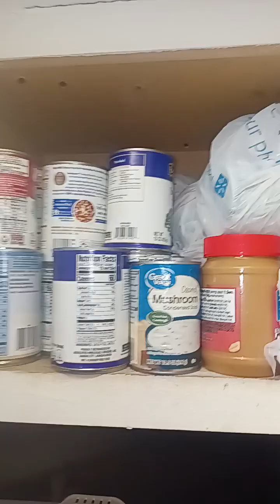My Food Pantry Is Full And My Life